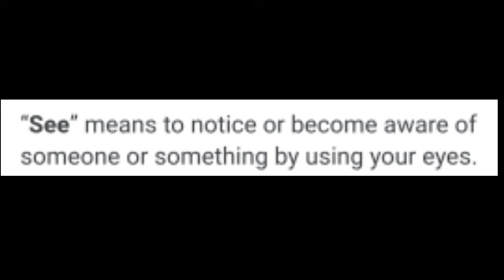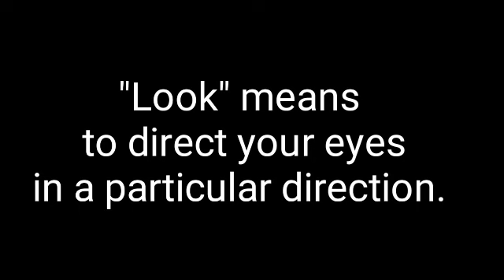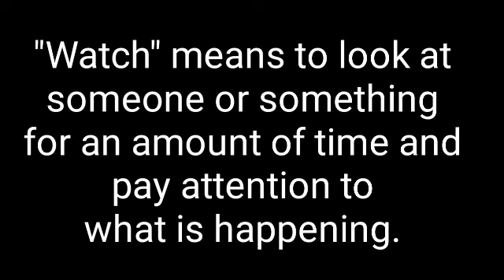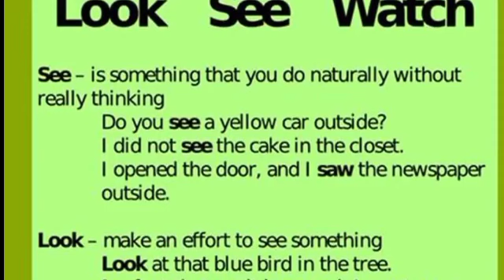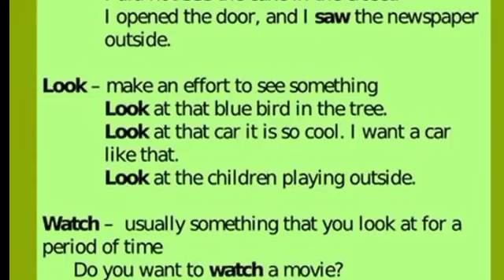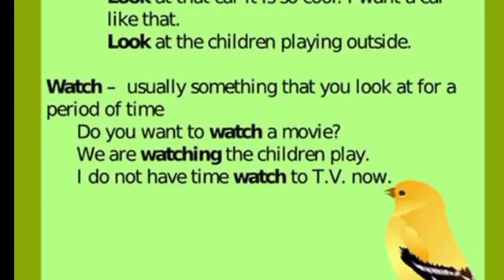See, Look, Watch difference ఏమిటి? | Spoken English Through Telugu | CHRISHEDUTECH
ఇదే వ్యత్యాసం See - Look - Watch difference | Spoken English Through Telugu | CHRISHEDUTECH